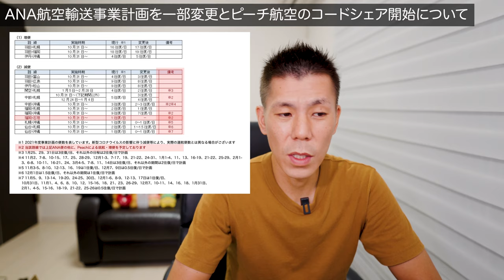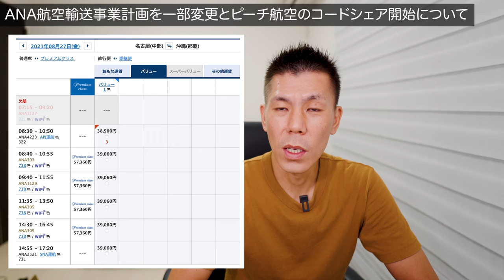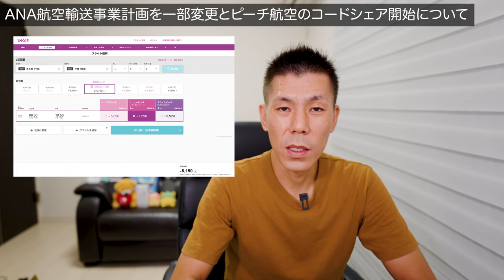ANAとPEACH航空とコードシェア利用時の注意点とANA 2021年度下期 航空輸送事業計画を一部変更について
2021年8月24日に2021年度下期 ANA航空輸送事業計画を一部変更を発表しました。この点とANAとPEACH航空のコードシェアが8月27日より運行開始になりますのでこちらについての注意点をまとめました。

✅2021年度下期 ANA航空輸送事業計画を一部変更について

✅PEACH航空コードシェア搭乗時について

【目次】
00:00 今回の動画について
01:00 航空輸送事業計画を一部変更について
03:08 ANAとPEACHコードシェアの注意事項
09:45 まとめ

10万円決済+3,000P
20万円決済+10,000P
40万円決済+27,000P
40万円決済分+4,000P

☑️使用機材